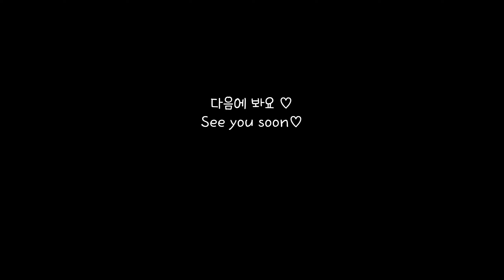SUB) 나는야 꿈빛파티시엘 🍰 투톤 뺑오쇼콜라, 사탕절편, 분짜 & 짜조, 등갈비찜 물갈비, 요리 베이킹 브이로그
크로와상 만들기 2번째!
뺑오쇼콜라를 만들어봤어요~!
특별하게 투톤으로 만들었는데 성공해서 너무 기뻤어요!♡

베트남음식 만들어봤는데 제 입맛 취향저격 이였어요!

처음으로 떡도 만들고 귀엽고 사랑스러운 디저트와 함께했어요

Still praying for Turkish and Syrian affected by the earthquake.
Can't imagine the pain and heartache they are feeling.
we're all praying for their peace and comfort.

Hi everyone!

I made my second croissant called Pain au chocolat
It is made with a special two-tone(bicolore), and I was so happy that i did it!♡

Had a blast with Vietnamese food Bun Cha & Chagio which really suits my taste hehe

I also made a colorful rice cake for the first time. I believe you guys will like it.

💚오늘의 요리 Today's Dishes
분짜 & 짜조 Bun Cha & Chagio
사탕절편 Candy rice cake (Jeolpyeon)
등갈비찜 Braised pork back ribs
뺑오쇼콜라 Pain au chocolat (bicolore)